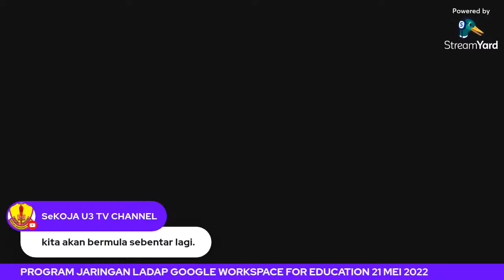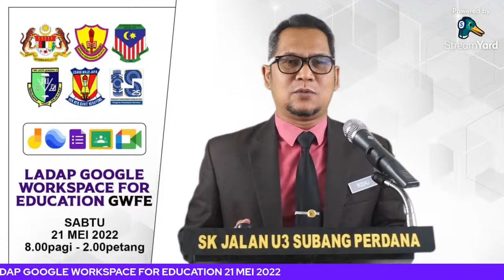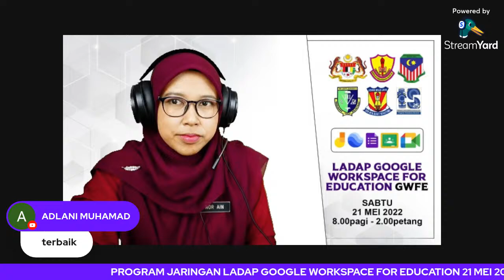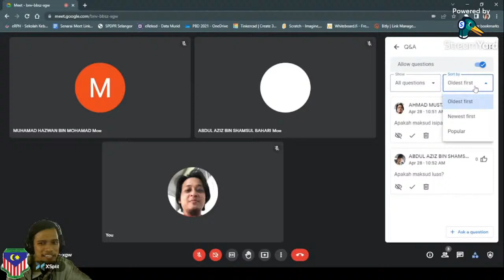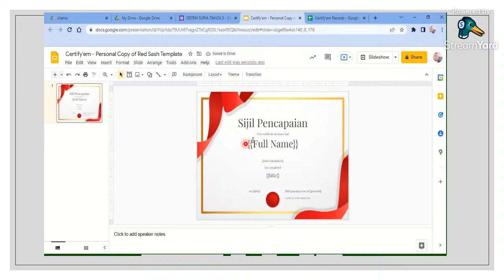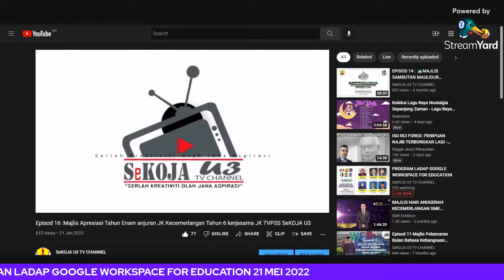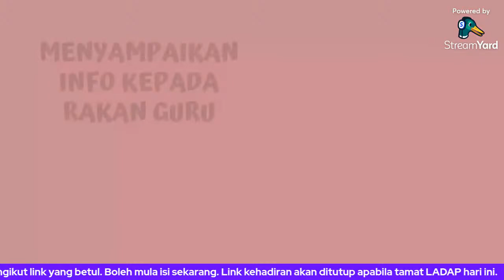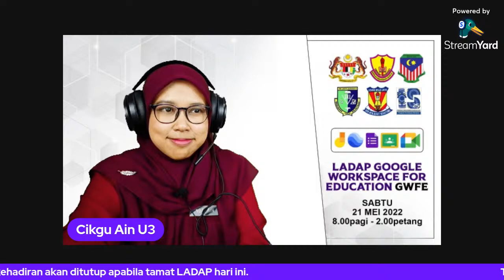PROGRAM LADAP GOOGLE WORKSPACE FOR EDUCATION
Program kolaborasi SK Jalan U3, Petaling Perdana Selangor, SK LKTP Jengka 5 Maran Pahang, SK SS19 Perdana Jaya Petaling Perdana, Selangor, SK Bukit Kerayong, Klang Selangor.

21 MEI 2022
8.00 Pagi hingga 2.00 Petang